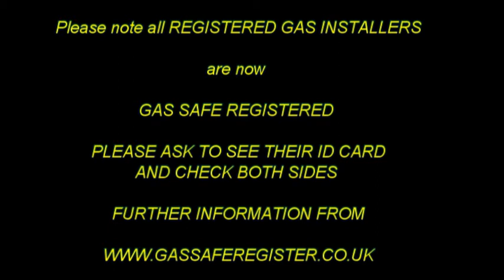GAS SAFETY CARBON MONOXIDE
SHORT FILM ABOUT CARBON MONOXIDE